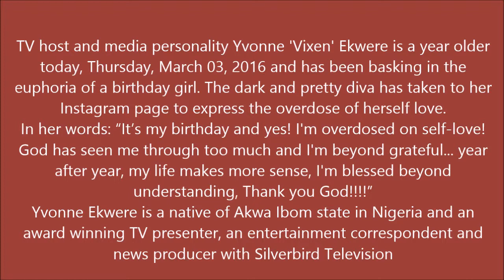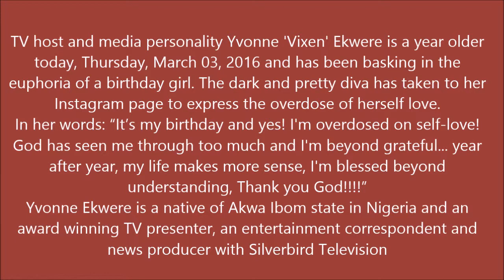YVONNE VIXEN EKWERE OVERDOSED ON SELF LOVE AS SHE CELEBRATES BIRTHDAY PHOTOS